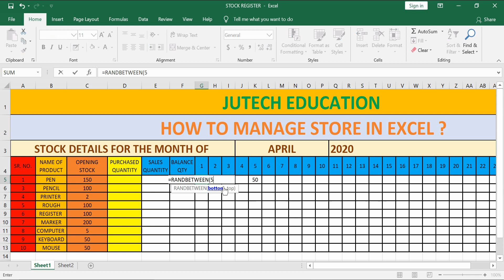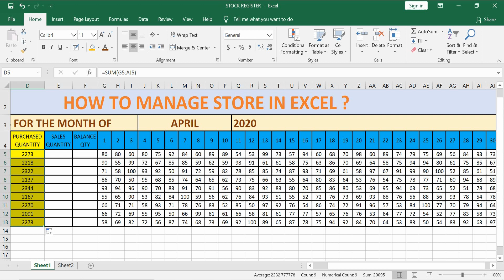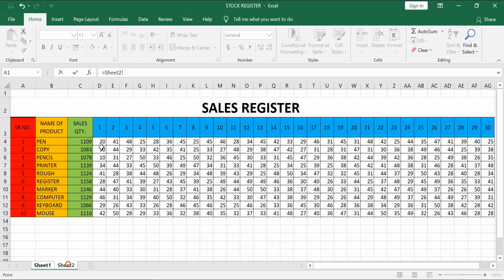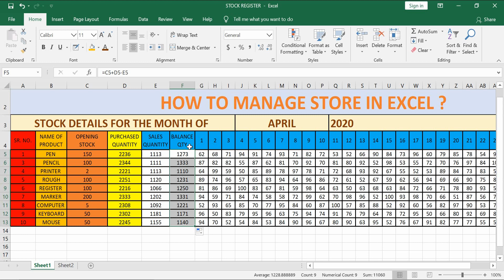HOW TO MANAGE STORE IN EXCEL IN HINDI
IN THIS TUTORIAL OF MS EXCEL 2007/2010/2013/2016 YOU WILL LERN HOW TO MANAGE STORE IN EXCEL MEANS (PURCHASED QUANTITY, SALES QUANTITY, BALANCE QUANTITY)